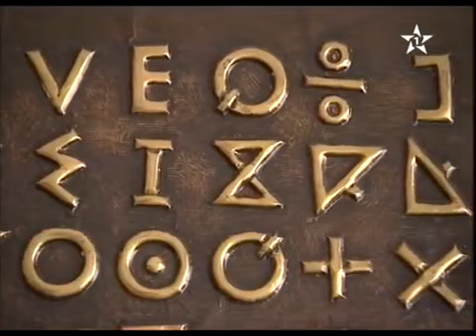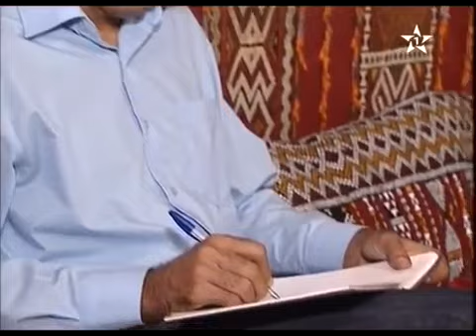ايت سادن مسقط رآسي ♥️❤️أمازيغية و افتخر